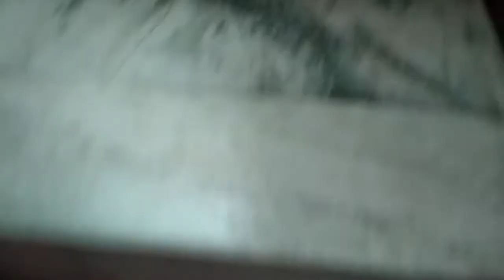Sunday funday vlog.রবিবার ছুটির দিনটা এভাবে কাটলো Life style of Shiuli.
Sunday funday vlog